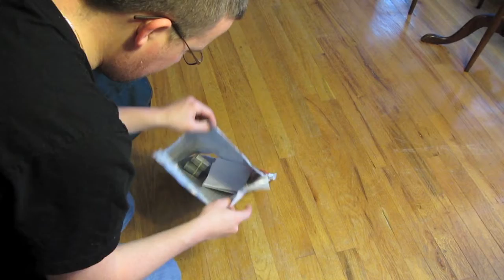unboxing B&H film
so is it unboxing if it isn't a box oh well i hope i win the giveaway